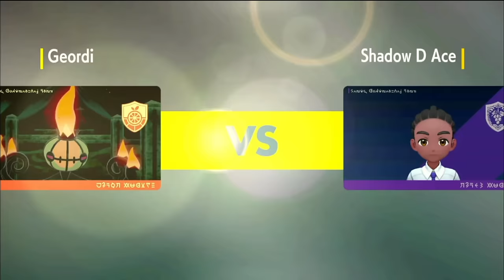TINKATON AND SLUDGE WAVE ETERNATUS SHOULDN'T WORK BUT DOES! VGC Regulation G!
That gigantic hammer must be compensating for something! (it's the 75 base attack)

00:00 Intro
01:40 vs Kyogre
11:29 vs Miraidon
21:33 vs Necrozma DM
33:50 vs Calyrex Ice
42:02 Outro

Eternatus @ Choice Specs
Ability: Pressure
Level: 50
Tera Type: Poison
EVs: 20 HP / 252 SpA / 236 Spe
Modest Nature
IVs: 0 Atk
- Sludge Bomb
- Dynamax Cannon
- Flamethrower
- Sludge Wave

Tinkaton @ Clear Amulet
Ability: Mold Breaker
Level: 50
Tera Type: Grass
EVs: 180 HP / 124 Atk / 108 Def / 4 SpD / 92 Spe
Adamant Nature
- Gigaton Hammer
- Play Rough
- Fake Out
- Helping Hand

Tornadus @ Focus Sash
Ability: Prankster
Level: 50
Tera Type: Steel
EVs: 4 HP / 252 SpA / 252 Spe
Timid Nature
IVs: 0 Atk
- Protect
- Bleakwind Storm
- Rain Dance
- Tailwind

Rillaboom @ Choice Band
Ability: Grassy Surge
Level: 50
Tera Type: Grass
EVs: 220 HP / 116 Atk / 4 Def / 12 SpD / 156 Spe
Adamant Nature
- Wood Hammer
- U-turn
- High Horsepower
- Grassy Glide

Urshifu-Rapid-Strike @ Mystic Water
Ability: Unseen Fist
Level: 50
Tera Type: Ghost
EVs: 156 HP / 156 Atk / 20 Def / 124 SpD / 52 Spe
Adamant Nature
- Detect
- Surging Strikes
- Close Combat
- Taunt

Incineroar @ Safety Goggles
Ability: Intimidate
Level: 50
Tera Type: Ghost
EVs: 252 HP / 4 Atk / 76 Def / 100 SpD / 76 Spe
Impish Nature
- Knock Off
- Parting Shot
- Will-O-Wisp
- Fake Out